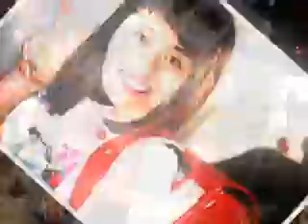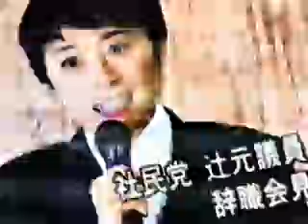THE MUNEO HOUSE PV 24. Blue TUE-SI Day [high quality version] {muneohouse.net muneo42-353}